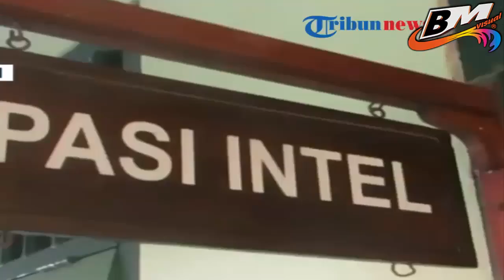Muhammad Saiful Muis TNI AU Gadungan Pekalongan Bohongi Istri Selama 7 Tahun Dengan Senjata Mainan